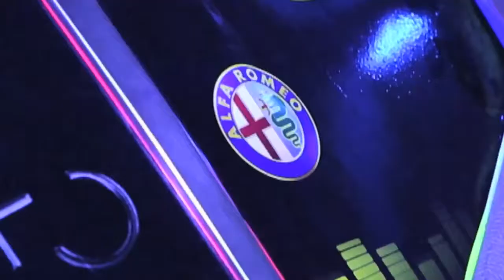Alfa Romeo Mito Sónar Noche